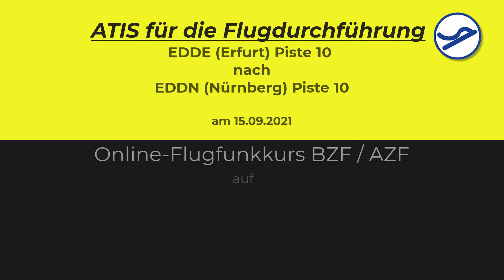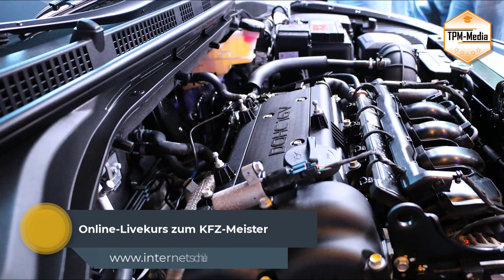ATIS für das Online-Flugfunktraining BZF & AZF am 15.09.2021 auf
ATIS für den Online-Trainingsflug am 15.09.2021 zum Online-Flugfunkkurs BZF & AZF Flugstrecke: EDDE (Erfurt) Piste 10 nach EDDN (Nürnberg) Piste 10 - Online-Livekurs